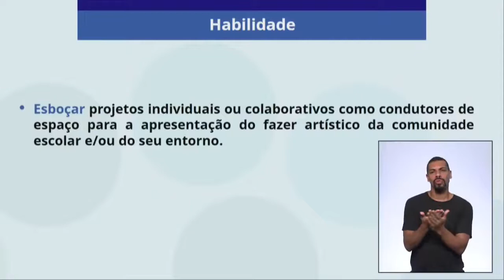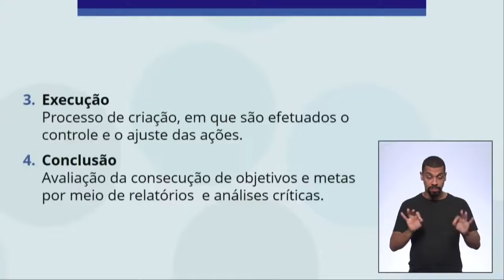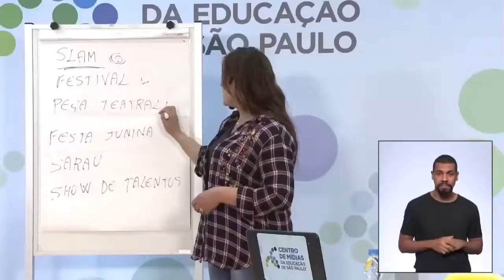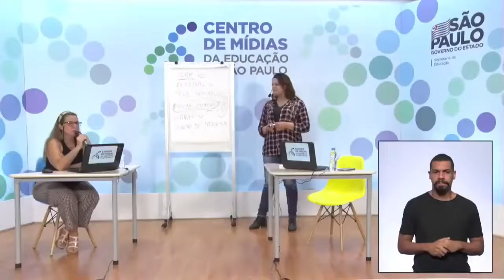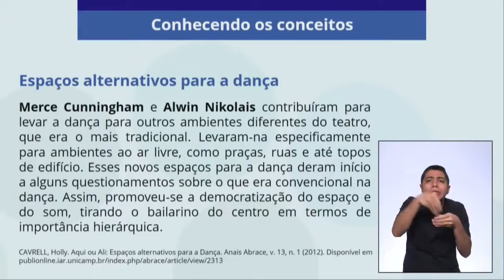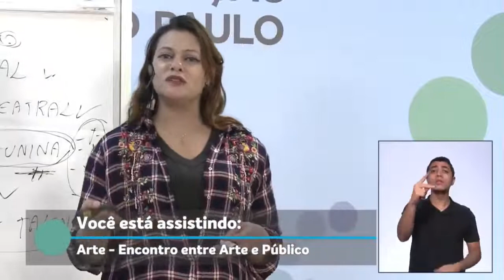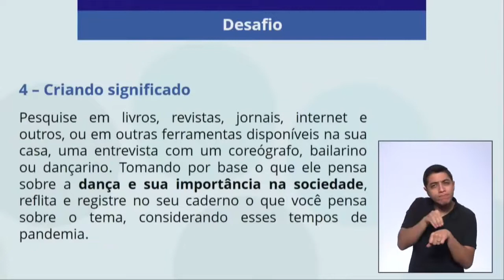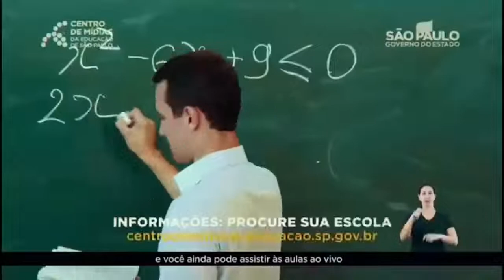04/03/21 - EJA EM 2ª termo - Arte - Encontro entre arte e público